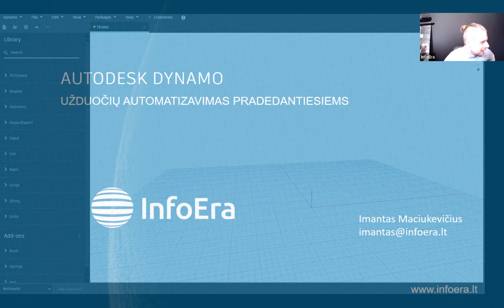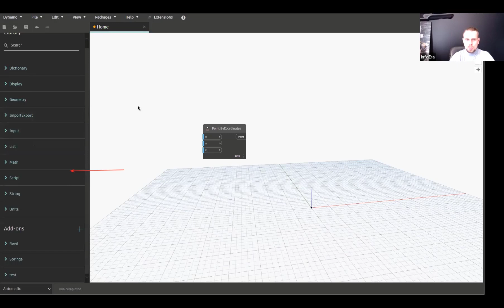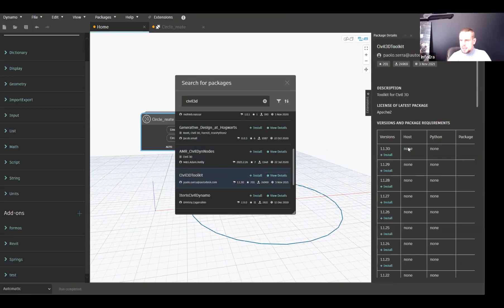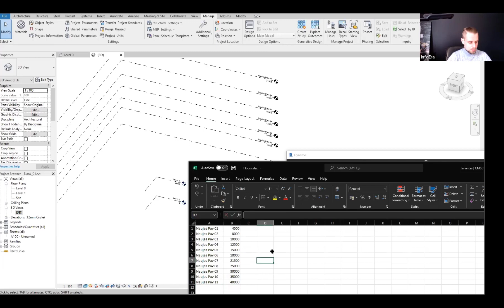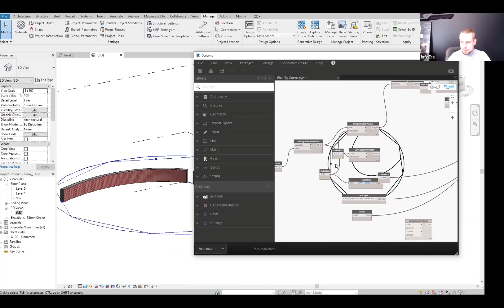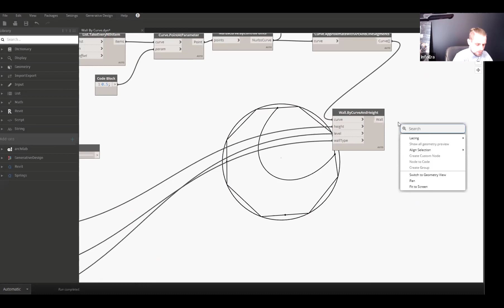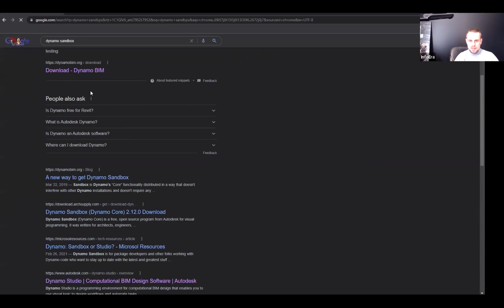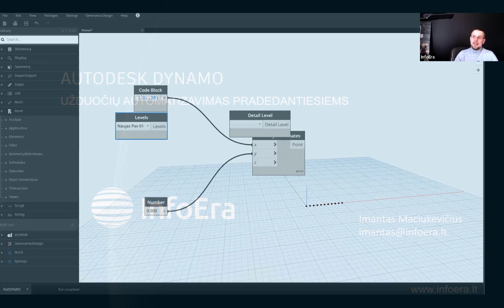VEBINARAS | „Autodesk Dynamo – užduočių automatizavimas pradedantiesiems”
Vebinaras skirtas pradedantiesiems naudotojams. Vebinaro metu susipažinsite su Dynamo veikimo principu bei suprasti panaudojimo galimybes.

„Dynamo“ – tai programinė įranga, leidžianti automatizuoti BIM projektus naudojant vizualinį programavimą. Dynamo leidžia apjungti įvairias programines įrangas tokias, kaip – Autodesk Revit, Autodesk Civil 3D.

Galutiniame rezultate galima gauti kompleksinį projektą, kuris leis ne tik apjungti projektus, bet ir išplėsti funkcionalumą, automatizuoti procesus bei įtraukti papildomus skaičiavimus naudojant Excel.

📍 Programa:
• Dynamo aplinka;
• Kaip veikia vizualinis programavimas?
• Kaip importuoti BIM turinį į Dynamo aplinką;
• Kokio rezultato galima tikėtis?
• Klausimų ir atsakymų sesija.